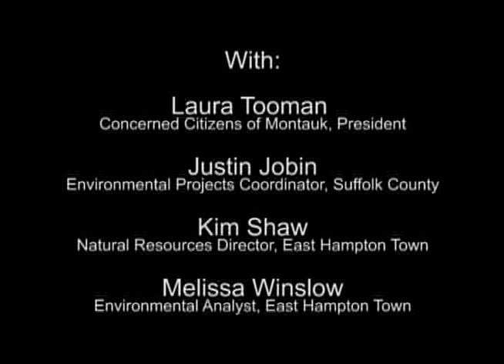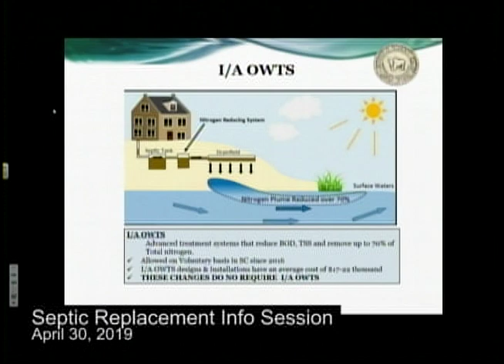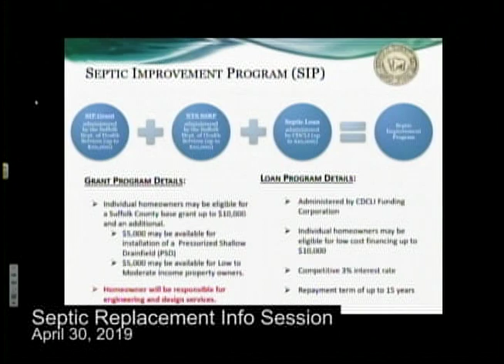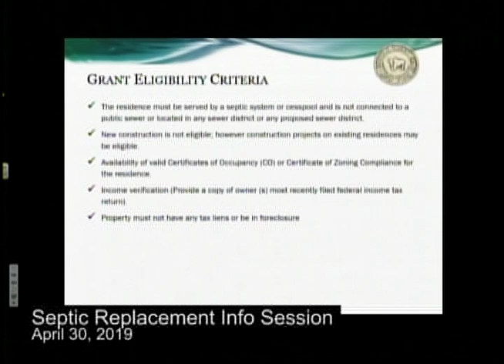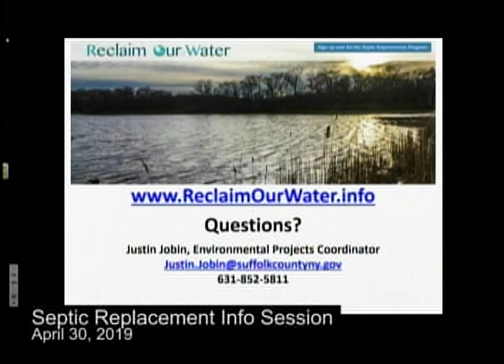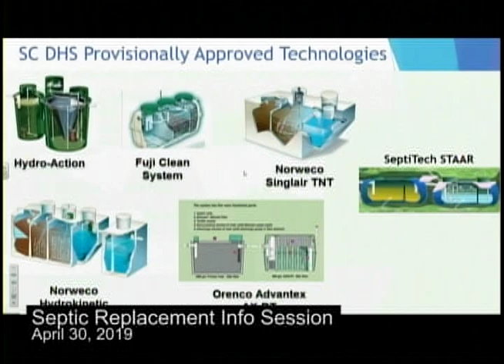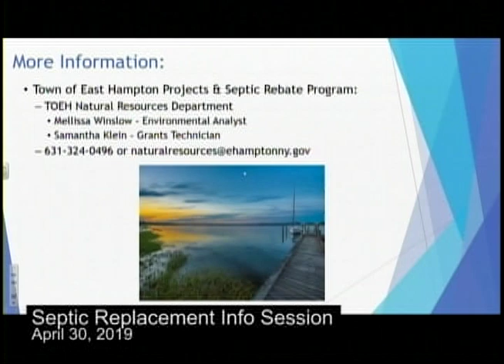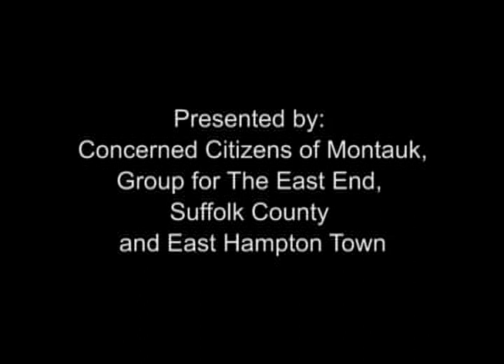CCOM Meeting Septic Replacement Info Session 043019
EAST HAMPTON SEPTIC REPLACEMENT INFO SESSION

Concerned Citizens of Montauk (CCOM) is partnered with Group for the East End, Suffolk County and the Town of East Hampton to host a public information session on the County and Town septic replacement financial assistance programs. The program was designed to encourage installation of new septic systems that reduce nitrogen levels in ground and surface waters.